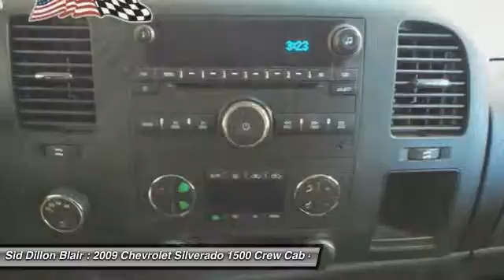2009 Chevrolet Silverado 1500 36479A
2009 CHEVROLET SILVERADO 1500 Blair, NE
Stock# 36479A

One Owner!! This 2009 Chevrolet Silverado 1500 LT was bought here Sid Dillon - Blair. Bed Liner, CD player, Cloth seats, Running boards, Bed Rails, Tire Pressure Monitoring System (does not apply to spare tire), Steering column, Tilt-Wheel, adjustable with brake/transmission shift interlock, StabiliTrak, stability control system with Proactive Roll Avoidance and traction control, OnStar, 1-year of Safe and Sound plan Includes Automatic Crash Notification, Automatic Notification of Air Bag Deployment, Stolen Vehicle Location Assistance, a link to all Emergency Services, Roadside Assistance, Remote Door Unlock (requires power locks), OnStar Vehicle Diagnostics, Hands-Free Calling and Remote Horn and Lights (OnStar services require vehicle electrical system (including battery), wireless service and GPS satellite signals to be available and operating for features to function properly. OnStar acts as a link to existing emergency service providers. OnStar Vehicle Diagnostics available on most 2004 MY and newer GM vehicles. Diagnostic capability varies by model. Visit onstar.com for system limitations and details. If the order type is FDR, (UE0) OnStar delete will be forced on. Not available with a ship-to of Puerto Rico or the Virgin Islands. For a list of vehicles with Automatic Crash Notification visit onstar.com. Remote Door Unlock requires (AU3) Power door locks., Daytime Running Lamps, with automatic exterior lamp control.

*Know the Chevrolet Silverado 1500 is Protecting Your Most Precious Cargo *
Air bags, frontal, driver and right-front passenger with Passenger Sensing System (Always use safety belts and the correct child restraints for your childs age and size, even in vehicles equipped with air bags. Children are safer when properly secured in a rear seat. See the vehicles Owners Manual and child safety seat instructions for more safety information.).

XM Radio. XM Radio includes 3 trial months of service. XM turns your world on with commercial-free music channels from Rock to Jazz, Country to Classical, Latin Pop to Hip Hop, and virtually everything in between, all in amazing digital sound. Turn on your favorite Sports with every Major League Baseball game from Opening Day until the World Series, NHL Hockey, the PGA Tour and college football and basketball. Plus XM brings you the biggest names in news and talk, outrageous comedy, award-winning family programming -- wherever you go from coast to coast. Exclusive live concerts, Oprah and Friends, Radio Disney, and so much more. Find what turns you on (Available only in the 48 contiguous United States. Required $12.95 monthly subscription sold separately after 3 trial months. Visit gm.xmradio.com for more details. Not available with (U3U) AM/FM stereo with MP3 compatible CD player and multimedia navigation, (UVB) AM/FM stereo with MP3 compatible CD/DVD player and DVD-based navigation o, Wipers, front intermittent wet-arm with pulse washers, Windows, power with driver Express-Down (Includes front passenger Express-down when (PDD) Exterior Plus Package is ordered.), Wheels, 4-17  x 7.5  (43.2 cm x 19.1 cm) 6-lug chrome-styled steel includes chrome center caps (spare wheel will not cosmetically match the other 4 wheels) (Upgradeable to (N56) 4-17  x 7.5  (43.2 cm x 19.1 cm) 6-lug custom aluminum wheels, (N87) 4-18  x 8  (45.7 cm x 20.3 cm) aluminum wheels or (S83) 4-20  x 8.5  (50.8 cm x 21.6 cm) chrome clad aluminum wheels. Not available with (Z71) Off-Road Suspension Package.), Wheel, 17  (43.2 cm) steel spare (spare wheel will not cosmetically match the other 4 wheels), Warning tones headlamp on, key-in-ignition, driver and passenger buckle up reminder and turn signal on, Visors, driver and front passenger, sliding with clip and illuminated vanity mirror on driver and passenger-side, Opal Gray-colored.

Test drive this must-see, must-drive, must-own beauty and get a hassle-free deal today at Sid Dillon Blair, 2261 S Hwy 30, Blair, NE 68008.